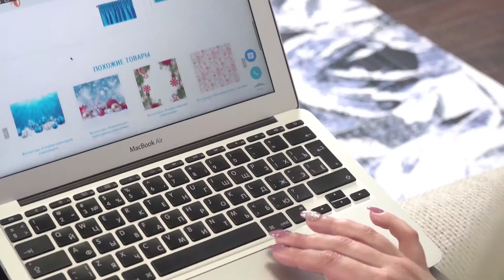ОБЗОР НА 3D ФОТОШТОРЫ \ КОЛЛЕКЦИЯ «АУРУМ»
КОЛЛЕКЦИЯ «АУРУМ»

Закажите 3D ФОТОШТОРЫ сейчас и получите в подарок

3D фотообои
5D картины
3D ковры
3D фотоподушки
3D керамическую плитку

 Собственное производство!
 Индивидуальный подход!
 БЕСПЛАТНЫЕ услуги дизайнеров!

НАШИ КОНТАКТЫ
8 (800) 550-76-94 (бесплатно по РФ)
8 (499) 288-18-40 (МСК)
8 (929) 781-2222 VIBER/ WHATSAPP
ЕЖЕДНЕВНО с 9:00 до 19:00

ОПЛАТА
- При получении (наложенный платёж)
- Банковской картой онлайн
- Рассрочка без переплат
- Покупка в кредит

ДОСТАВКА
- Транспортная компания СДЭК
(Бесплатно при заказе от 5000 руб)
- Почта России